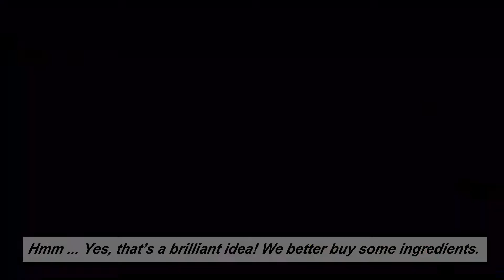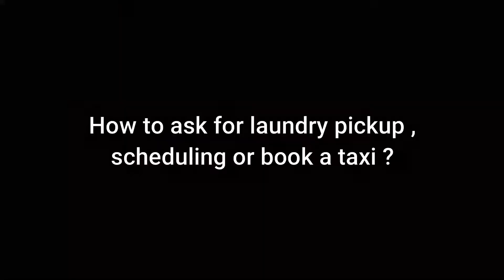How to Schedule Laundry at a Hotel, Booking a taxi conversation, Real life HotelEnglishconversation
This video explains about how to asking for laundry service , schedule a taxi and shopping conversations in real life.

My videos will help you improve your English speaking, reading, writing, and listening.

English Conversation for Real Life : Do you speak English ?
English is one of the most commonly used languages. There are different scenarios at a restaurant, on a street, in a job interview and social gathering, this lesson will show you how to talk about your English speaking skills with various expressions that can be suitable in different situations.

This video is excellent for teaching English to those who speak other languages. Our immersive approach with colorful pictures and illustrations is fun and effective for beginning English learners. Colorful animation, real images, and adorable characters create an engaging experience that’s clear and easy to follow for people new to English.

Stay Connect :)